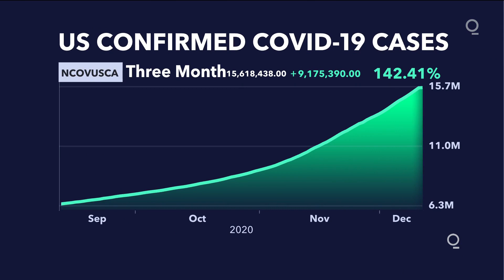FDA Vows Fast Pfizer Vaccine Action Amid Political Pressure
The U.S. Food and Drug Administration said it’s working toward rapid emergency-use authorization of Pfizer Inc.’s Covid-19 vaccine that was backed Thursday by a panel of agency advisers.

The drug regulator has “notified the U.S. Centers for Disease Control and Prevention and Operation Warp Speed, so they can execute their plans for timely vaccine distribution,” the FDA said Friday in a statement.

The FDA has been under tremendous political pressure from President Donald Trump and his administration to clear the vaccine, which the U.K. and Canada have already approved. Weary Americans are also eager for an end to the pandemic that has killed nearly 300,000 and dealt a crippling blow to the economy.

Trump in a Friday tweet called the FDA “a big, old, slow turtle,” and demanded Stephen Hahn, the agency’s commissioner, “get the dam vaccines out NOW.”

A formal go-ahead from the FDA would set in motion a nationwide distribution effort, starting with 2.9 million doses being made available to states. Charged with assuring the safety of the vaccine, along with its effectiveness, the agency is moving rapidly.

One of the last things it does before clearing a product for public use is make sure the instructions for doctors and patients on the label include up-to-date information about who should use it and how. Just in the last several days there have been reports of serious allergic reactions to the vaccine in the U.K.

The FDA is seeking more information on the reactions from the U.K. drug regulator, Marion Gruber, director of the Office of Vaccines Research and Review, told the panel of agency advisers Thursday. After starting immunizations Tuesday, the U.K. said people with a significant history of allergies should not receive the vaccine.

“That’s something we’re working with Pfizer right now on is the appropriate language for the doctors, is if you have a pre-existing serious allergic reaction to anything in these vaccines or medical allergies, you should exercise caution in getting these vaccines initially,” Health and Human Services Secretary Alex Azar said Friday in an interview with Fox Business News.

Thursday’s FDA advisory panel discussion also touched on incidents of Bell’s palsy, a temporary facial paralysis that was experienced by four people who received Pfizer’s vaccine in clinical trials. No one in the placebo group reported the condition. FDA staff said the number of Bell’s palsy cases was consistent with the rate of the condition in the general population, and there was no reason to believe it was related to the vaccine, but some advisers were skeptical.

The FDA has asked Pfizer to conduct surveillance for Bell’s palsy cases in vaccine users in the general public. The agency may want to flag the issue on the vaccine’s label, in light of the advisory panel’s discussion.

“At this point it’s really a matter of working out some of the final details -- dotting the i’s, crossing the t’s, getting the fact sheet for the doctors,” Azar told Fox.

Azar told ABC that the FDA will soon clear the vaccine, and Americans may start getting shots as soon as Monday. He tweeted that Pfizer has already been advised that the authorization was coming.

Pfizer declined to comment. The shares fell as much as 2.5% as of 9:45 a.m. in New York. American depositary receipts of BioNTech SE, Pfizer’s partner in developing the shot, lost as much as 3.4%.

At the Thursday meeting, FDA advisers voted 17 to 4, with one abstention, in favor of authorizing the vaccine, which was shown to be 95% effective in a large clinical trial. While it often follows the panel’s recommendations, the agency itself has final say in whether to grant the authorization.